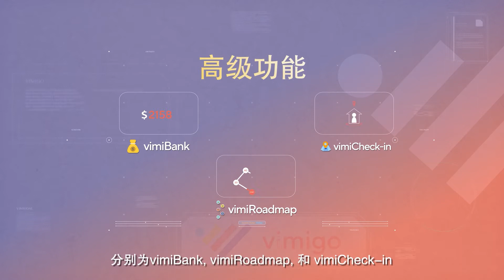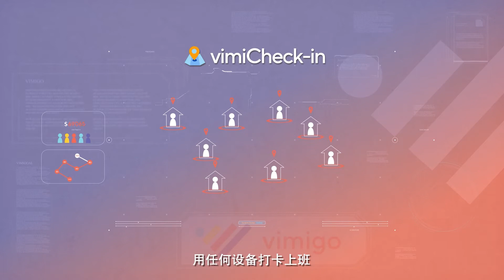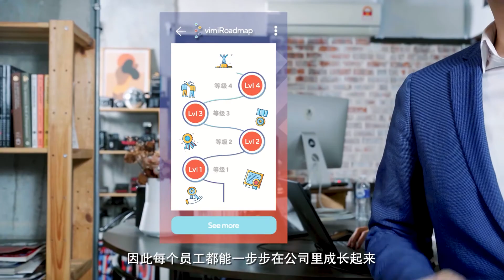Vimigo CN Version | Middle Funnel Video